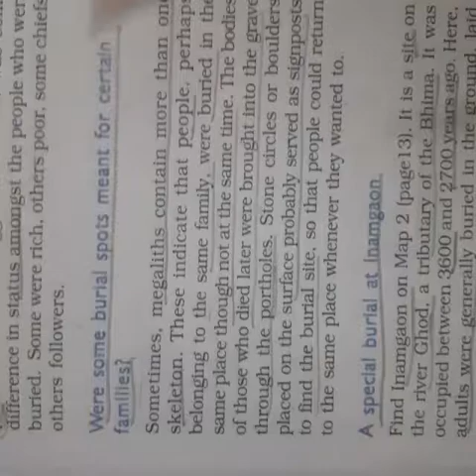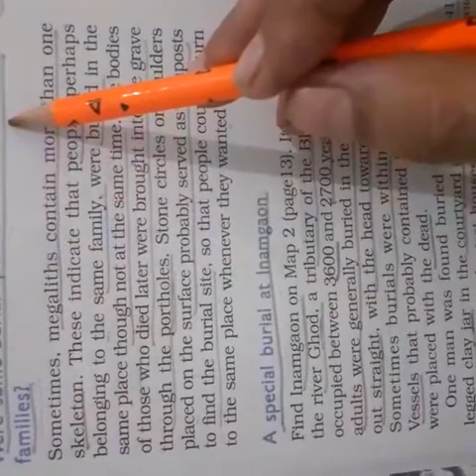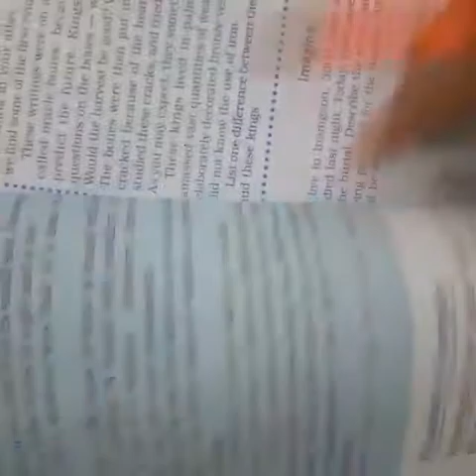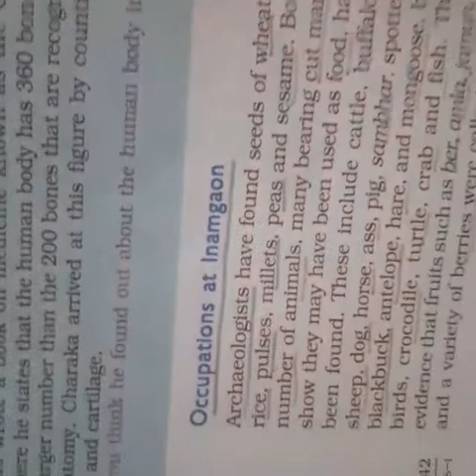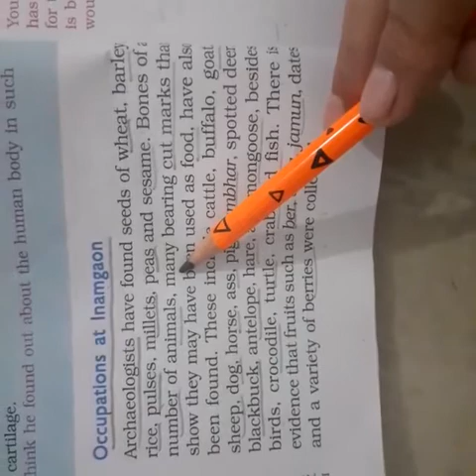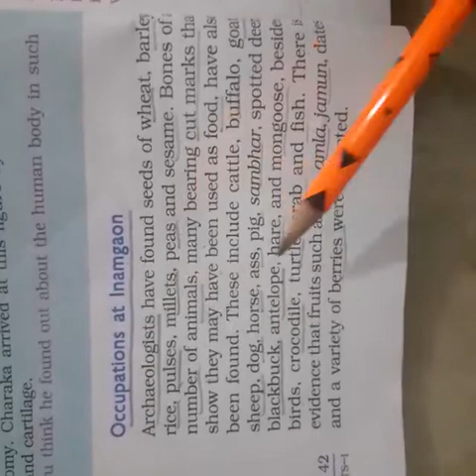What Books and Burials Tell Us | Video 4 | Chapter 4 History Grade 6 | Lots of Tutorials